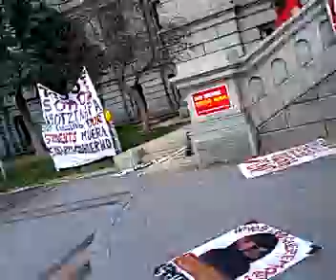denver caravana43 pt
Recorded with my Android Mobile Phone. with the Ustream Mobile App